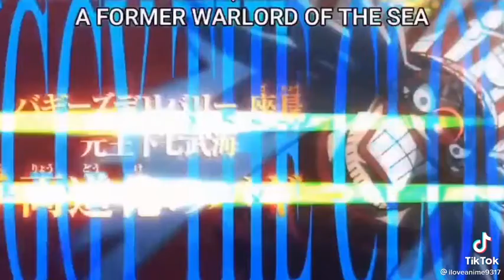ONEPIECE FYPPP FORYOUR PAGE #❤️❤️☠️☠️☠️☠️